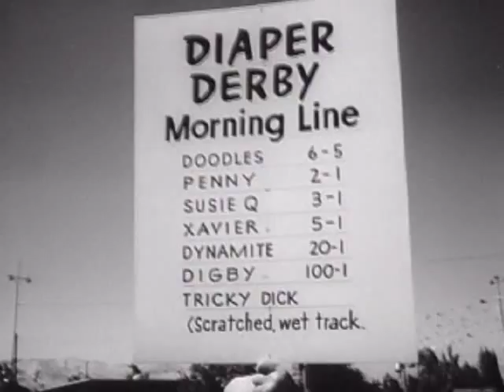Enjoy the kids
Enjoy Babies on Parade In Old Newsreel

My wife and I took our grand daughter to Van Buren School in Janesville this week and enjoyed seeing all the children and their teachers.

If you get a kick out of kids, take a look at this old newsreel from the 1950s.